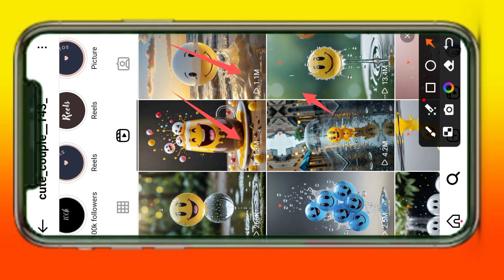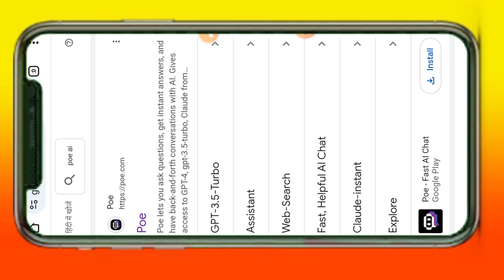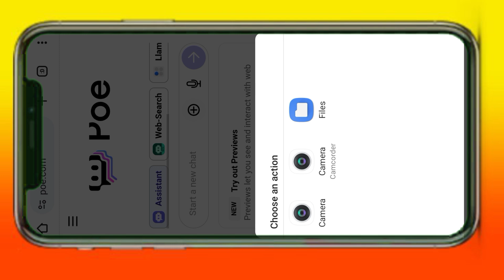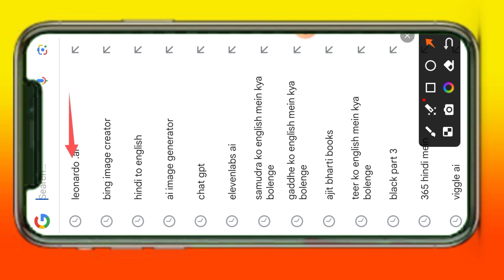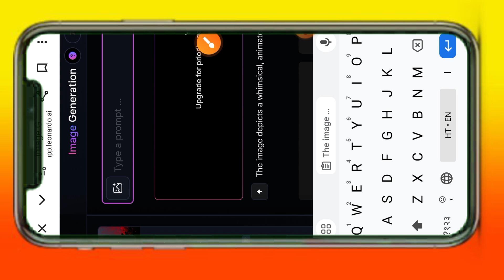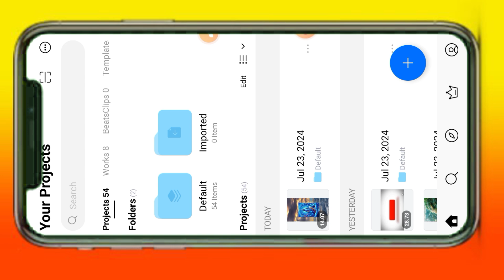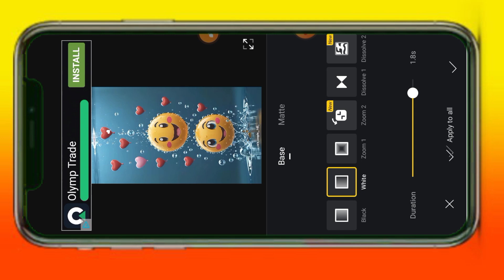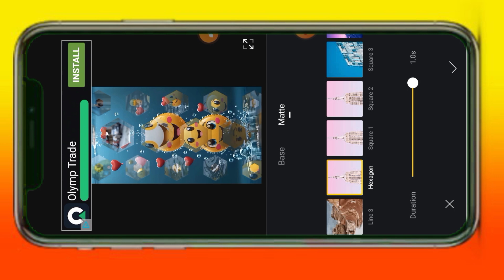Cute Emoji Image Video Instagram Viral | AI Reels Editing | Poe Ai Image Generate| Instagram totals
Ai Instagram Trending Image Creator | Instagram Viral AI Reels Editing | Leonardo Ai Tutorial Emoji viral

description:

Instagram trending couples emoji viral video
is video mein bataya Gaya ki Kaise aap emoji viral video banaa payenge ai ki madad se

Learn how to create Instagram viral Al reels with this in-depth tutorial on using Leonardo Al and other top Al video generators! We'll explore faceless Instagram reels, emoji couple Al reels editing, and even how to turn images into stunning Al-generated videos. Perfect for creators looking to tap into the new viral Al niche on Instagram. Whether you're into plants emoji reels or just want the best tips on trending Al video content, this
Instagram training emoji AI video contact

What You'll Learn:

- How to use Leonardo AI for reels editing
- Creating faceless Instagram reels
- Emoji couple AI reels editing techniques
- Turning images into video prompts with AI
- Exploring the best AI video creators and generators.
_create AI image with
-ai couple image generate AI
-how to create image AI couples
-couples image Leonardo image
-ai image generator free
-bing ai image generator cute couple

This video is for educational and informational purposes only. The tools and techniques discussed are intended to help creators enhance their content using AI technologies. Always ensure you have the rights to use any media or content in your projects. The author is not responsible for any misuse of the tools or techniques demonstrated.

HASHTAG 🔰